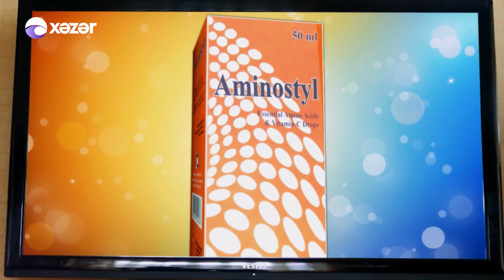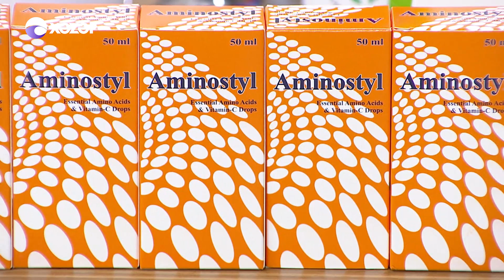Loqos-la Danışır Psixoloq 27.01.2020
Qonaq: Aygül Məlikova / uşaq psixoloqu
Mövzu: Uşaqların yalan danışmasına səbəb olan psixoloji problemlər